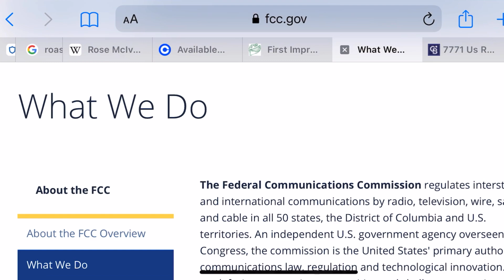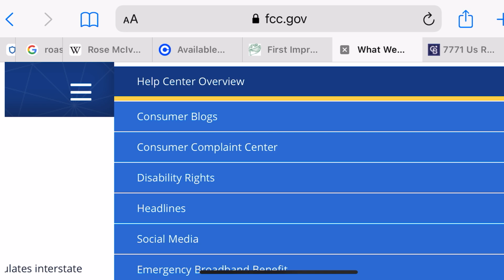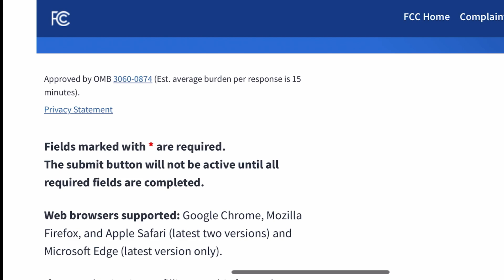Internet not working Spectrum | FCC Complaint | Troubleshoot | Modem Router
Part 3 - Filing an FCC Complaint is an easy way to get your internet working again. This one is a doozy folks! If you are sick of fixing your internet over and over this is your one simple solution in the event you feel like your internet service provider is to blame. Call the FCC. Note: this video assumes you have tried to reset your router and modem. Additionally, this video assumes you have called an internet technician.

Red Light | Blue Light | Green Light | Spectrum | Charter

00:00 Overview
00:30 Who is the FCC?
01:08 My problems with Spectrum
02:15 FCC Complaint
03:18 Spectrum Response
05:00 Suggestions for Spectrum